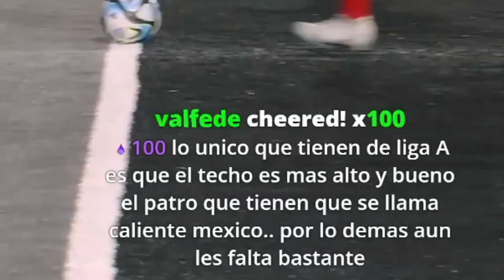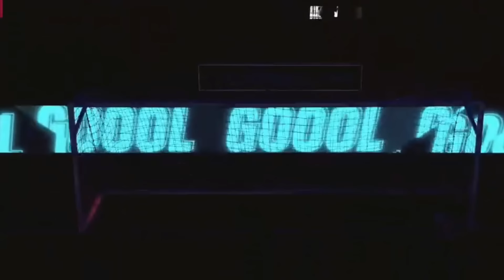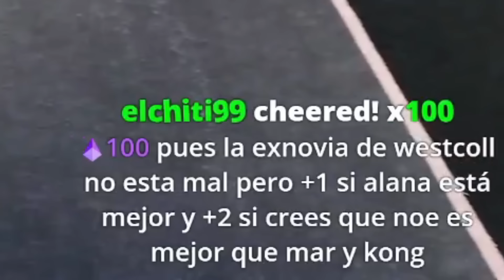DjMaRiiO REACCIONA A LA NUEVA QUEENS LEAGUE AMÉRICAS CON DONACIONES😂